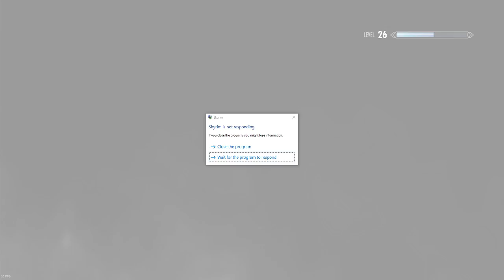Skyrim first playthrough 55